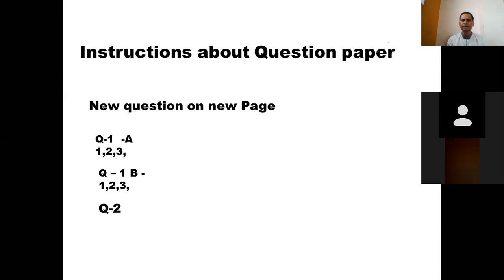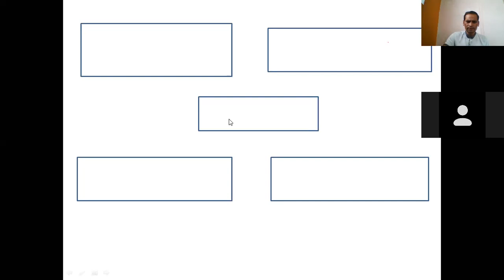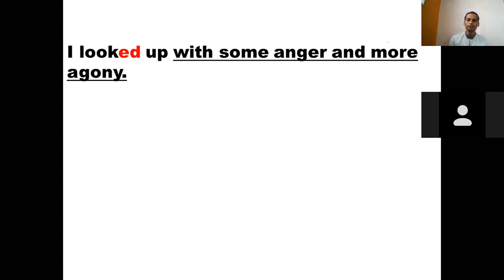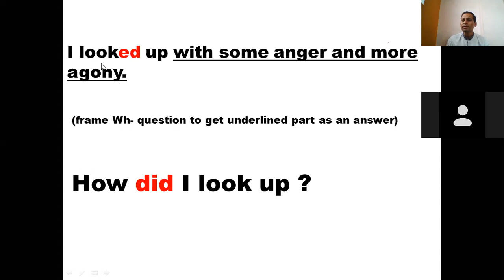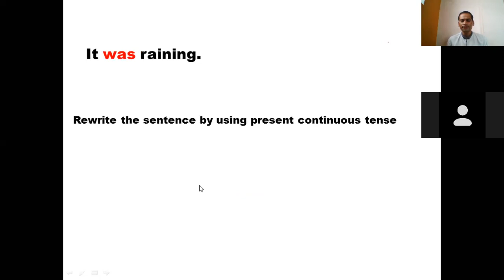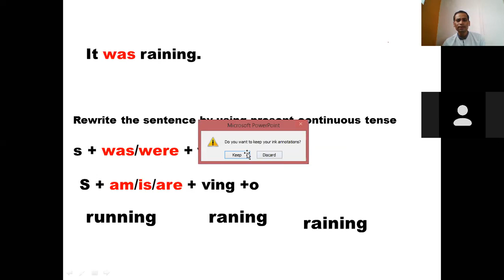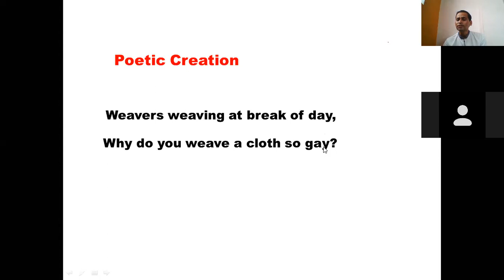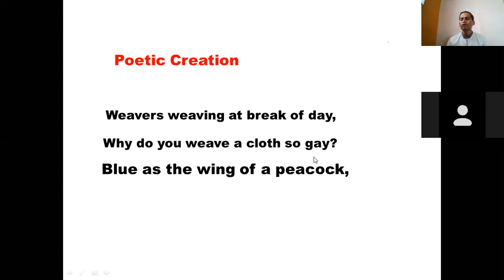General instructions about question paper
instructions about question paper